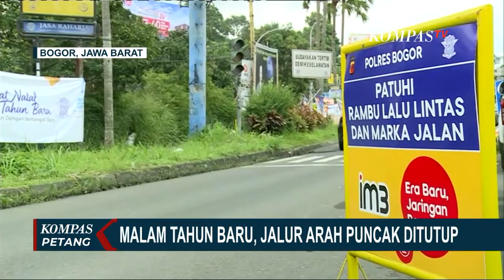Pengumuman! Jalur Menuju Puncak Bogor Akan Ditutup pada Malam Tahun Baru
BOGOR, KOMPAS.TV - Kawasan Puncak Bogor masih jadi tujuan utama destinasi wisata warga jabodetabek yang akan menghabiskan libur tahun baru.

Kemacetan arus lalu lintas sudah terlihat sejak siang tadi.

Kepadatan jumlah kendaraan di jalur puncak sudah terjadi di Simpang Gadong mulai dari exit Tol Ciawi hingga Megamendung, arus lalu lintas macet.

Hingga sore ini, arus lalu lintas di Simpang Gadog yang menuju Puncak Bogor masih macet.

Dari pantauan udara terlihat kemacetan terjadi hingga kawasan Wisata Cisarua.

Kemacetan bahkan terjadi dari kedua arah baik arah Puncak juga arah Jakarta.

Terjadi peningkatan kendaraan ke Puncak hingga 25% jelang tahun baru, dibanding tahun lalu dengan tujuan terbanyak adalah penginapan.

Direncanakan besok, 31 Desember 2022 mulai pukul 06.00 sore sampai  1 Januari 2023 jam 6 pagi, jalan kendaraan yang menuju ke Puncak Bogor Jawa Barat akan ditutup.

Sementara pemberlakuan ganjil genap di kawasan Puncak akan diberlakukan situasional.